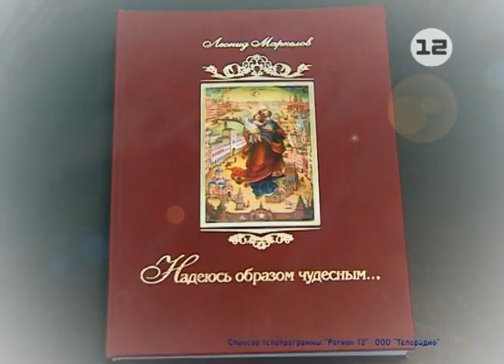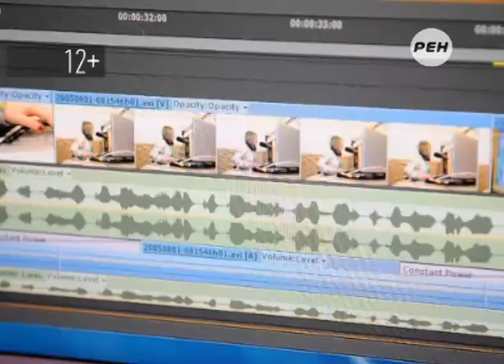Выставка «Арт-витраж» в Йошкар-Оле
Витраж своими руками, ...или как создаются рисунки по стеклу?

В Йошкар-Оле, в Национальной библиотеке имени Чавайна открылась выставка работ, выполненных в технике витражной живописи. «Арт-витраж» - новый проект местного художника Светланы Лоханиной.

Технику витражной живописи она освоила примерно полгода назад и уже добилась определённого мастерства. Что примечательно, вдохновили художника ...новостройки Йошкар-Олы, довольно много на выставке витражей с видами города.

Впрочем, есть и работы, посвящённые природе. Всего представлено около 50 витражей.     Выставка «Арт-витраж» будет работать в Национальной библиотеке имени Чавайна вплоть до 31 марта, вход - бесплатный. Выставка будет интересна и взрослым, и детям.

К слову, технику рисования на стекле при желании легко освоить всей семьей. Для начала - в магазинах можно найти специальные наборы для витражной живописи.